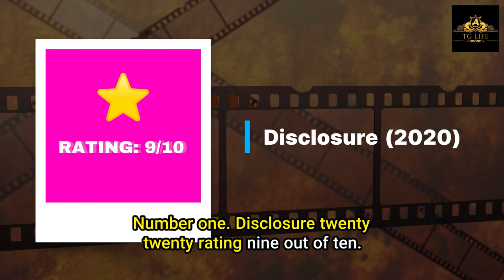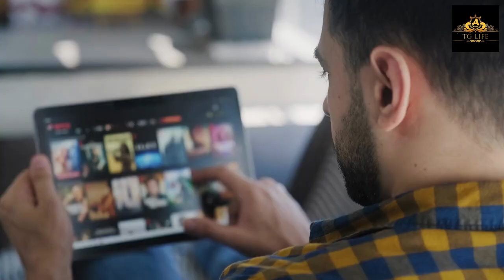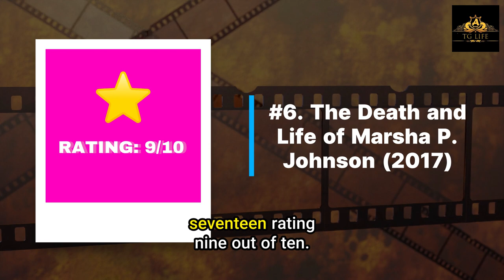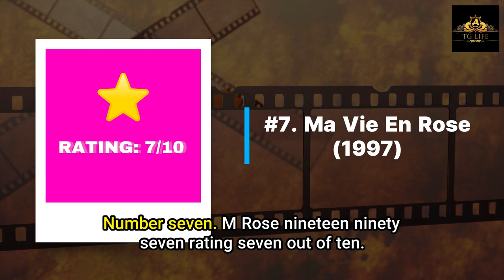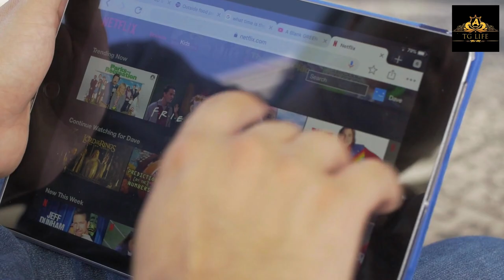Top 10 Must-Watch Transgender Movies on Netflix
🎬Looking for some amazing transgender movies to watch on Netflix? Look no further than our list of the top 10 must-watch transgender movies on Netflix! 🌈

In this video, we'll be taking a deep dive into some of the most impactful and important films featuring transgender characters and themes. From heartfelt dramas to hilarious comedies, our list covers a wide range of genres and styles, each one featuring amazing performances and unforgettable stories.

Some of the top keywords for this video include "transgender," "movies," "Netflix," "LGBTQ," "diversity," "inclusion," "representation," and "film." We'll be using these keywords throughout the video to make it easy for viewers to find and share.

Here are some of the tags we'll be using to help viewers find our video:

So if you're looking for some amazing transgender movies to watch on Netflix, be sure to check out our video and add these incredible films to your watchlist today! 🎥🌈

#1. Disclosure (2020) [Rating: 9/10]

#2. The Danish Girl (2015) [Rating: 8/10]

#3. A Fantastic Woman (2017) [Rating: 9/10]

#5. Tangerine (2015) [Rating: 8/10]

#6. The Death and Life of Marsha P. Johnson (2017) [Rating: 9/10]

#7. Ma Vie En Rose (1997) [Rating: 7/10]

#8. The Trans List (2016) [Rating: 8/10]

#9. 3 Generations (2015) [Rating: 7/10]

#10. A Kid Like Jake (2018) [Rating: 7/10]